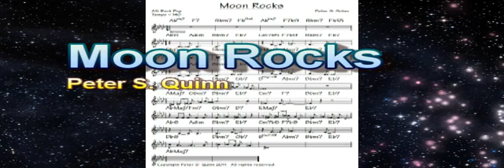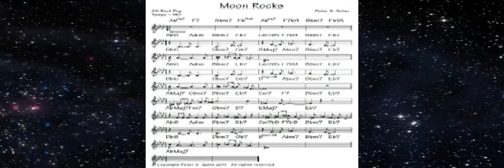Moon Rocks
Moon Rocks by Peter S. Quinn